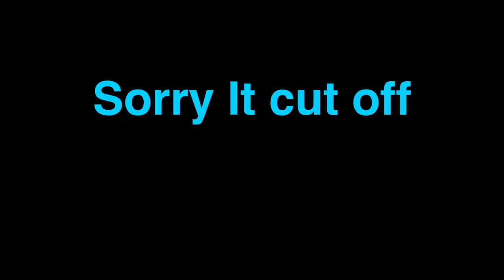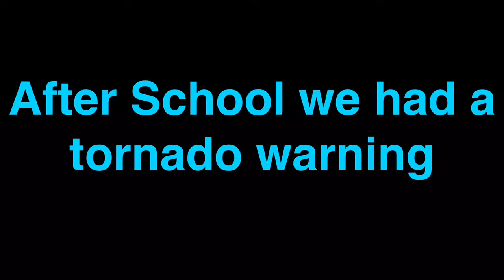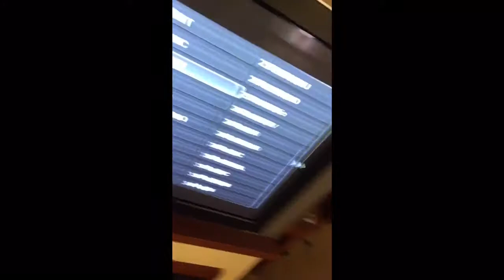WE FINALLY MADE IT!!!!! Vlog #1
So guys I'm going to upload everyday between 11:00pm-12pm EST or 12-2pm EST so yeah since I to run a network so this is going to be test so this won't be permanent schedule so yeah.

Intro:
Sir Wobble Lat by MDK
Blue Groove Deluxe by BlueFoxMusic
Outro:
Sup Bro by DJKillerCam
Gettin' Live by GriZ
Crazy La Paint by Minimusicman
 antidoxe by nocopyrightsound